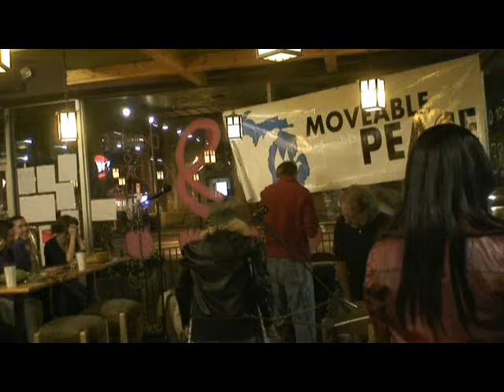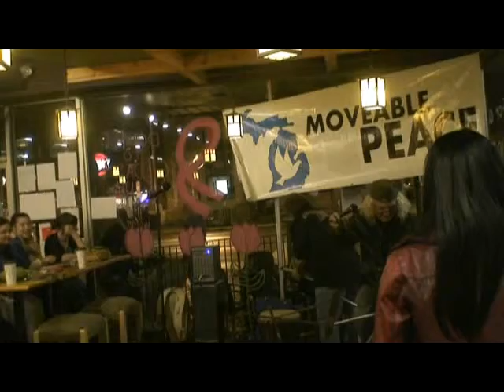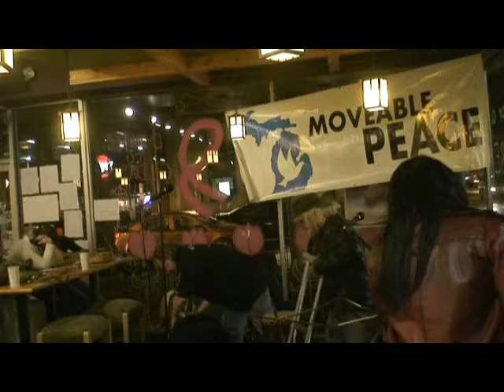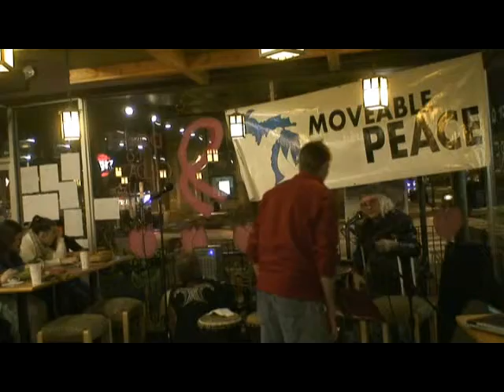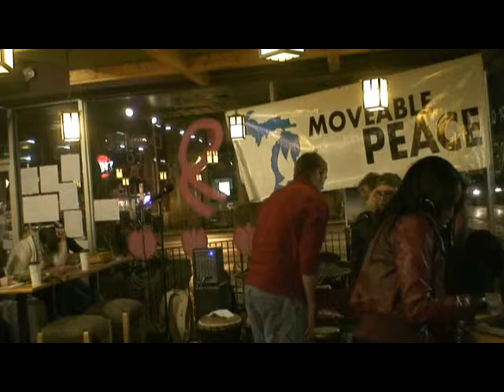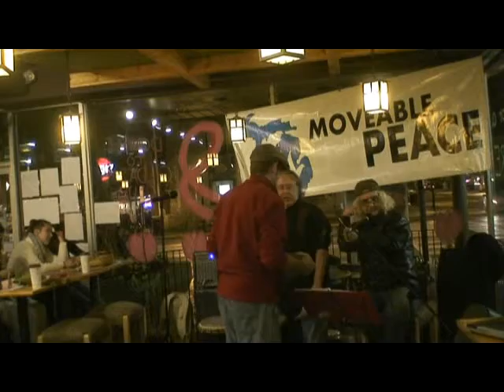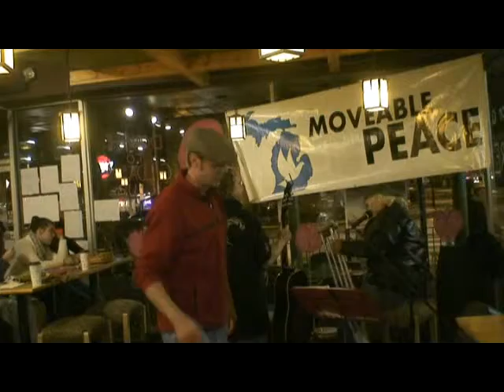Rapping To A Return To Innocence @ "Fall In Love With Peace" Concert - Royal Oak, MI - October 2011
Flowin' 2 "A Return 2 Innocence" by Enigma at the "Fall In Love With Peace" Concert Celebration (a part of "Moveable Peace" held on October 20th, 2011 in Royal Oak, Michigan at Caribou Coffee off of Main Street...Enjoy!

Peace In,

'Mr. Peace'